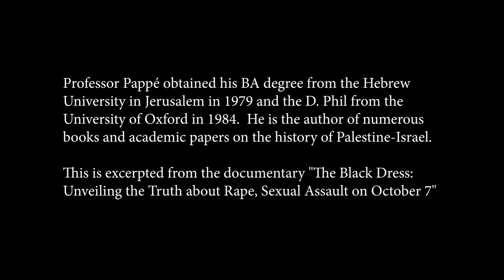Israel's history of sexual assaults on Palestinian women –Israeli historian Ilan Pappé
Distinguished Israeli historian and author Ilan Pappé discusses sexual assaults by Israeli soldiers during its 1948 founding war through the present time. Professor Pappé is a Professor of History and Director of the European Centre for Palestine Studies at Exeter University. He obtained a BA degree from the Hebrew University in Jerusalem in 1979 and a PhD from the University of Oxford in 1984.

Professor Pappé founded and directed the Academic Institute for Peace in Givat Haviva, Israel between 1992 to 2000 and was the Chair of the Emil Tuma Institute for Palestine Studies in Haifa between 2000 and 2006. Professor Pappé was a senior lecturer in the department of Middle Eastern History and the Department of Political Science in Haifa University, Israel between 1984 and 2006. He was appointed as chair in the department of History in the Cornwall Campus, 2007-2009 and became a fellow of the IAIS in 2010. His research focuses on the modern Middle East and in particular the history of Israel and Palestine. He has also written on multiculturalism, Critical Discourse Analysis and on Power and Knowledge in general.

This video is excerpted from the documentary: "The Black Dress: Unveiling the Truth about Rape, Sexual Assault on October 7"